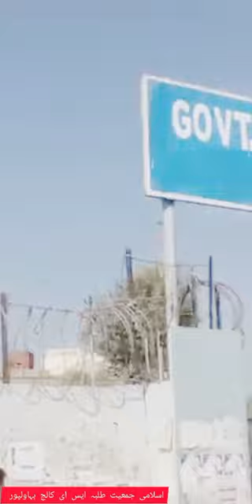Is Ishq O Junoon K Qissy Ki Tafseel Abhi to Baki Hai |New Tarana Islami Jamiat e Tulaba S.E College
Is Ishq O Junoon K Qissy Ki Tafseel Abhi to Baki Hai |New Tarana Islami Jamiat e Tulaba S.E College Bahawalpur (IJT)